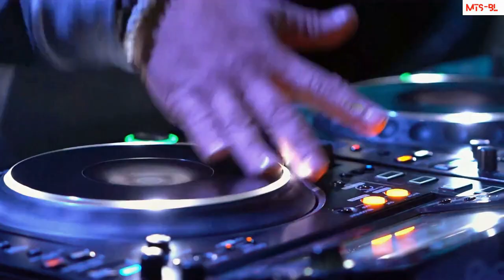Electronic mUsic-2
The 1980s were a boom time for electronic music, with the advent of digital synthesizers and more affordable music production tools. This decade brought genres such as synthpop, electro and house, which had a significant impact on the music scene and helped popularize electronic music to the masses.